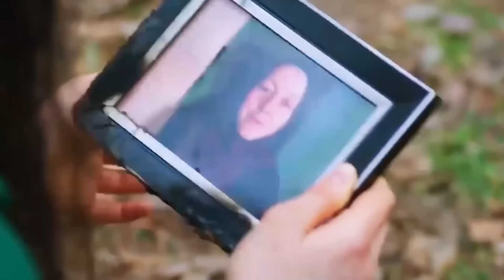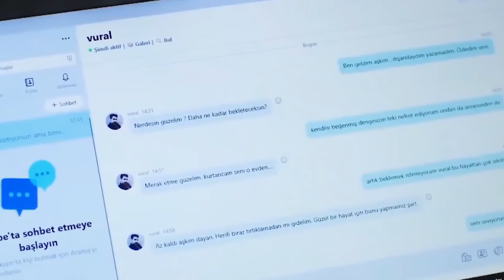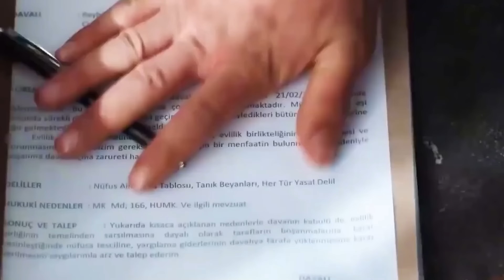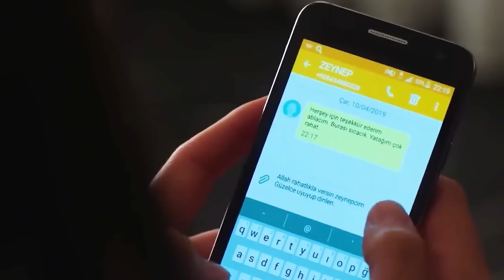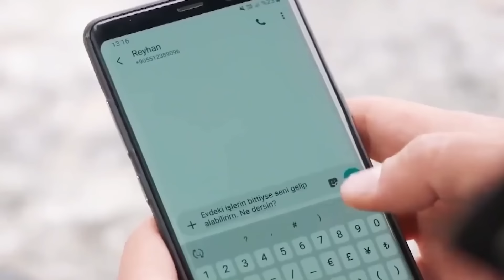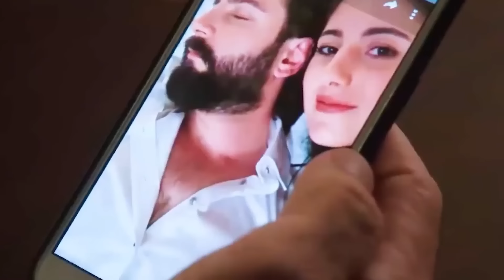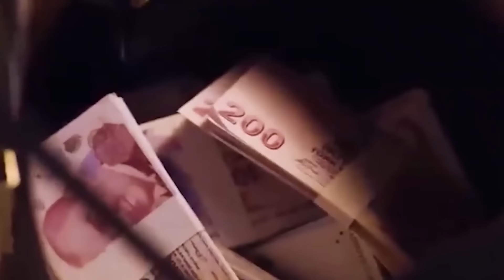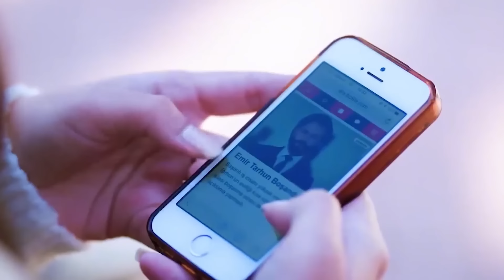Rural girl marries rich man but suffers assassinations and frames before falling in love with him.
Summary:  Reyhan was born in the countryside; is a modest, young and beautiful girl who grew up in traditional style. Reyhan remains an orphan after her mother's death, and her life changes at an unexpected point.

    Stars
        Gokberk Demirci,Can Verel,Esra Çoban

TV series name:Yemin